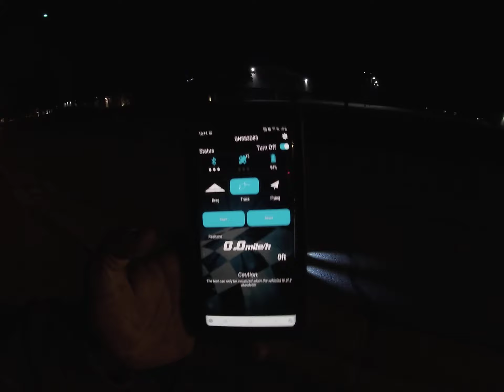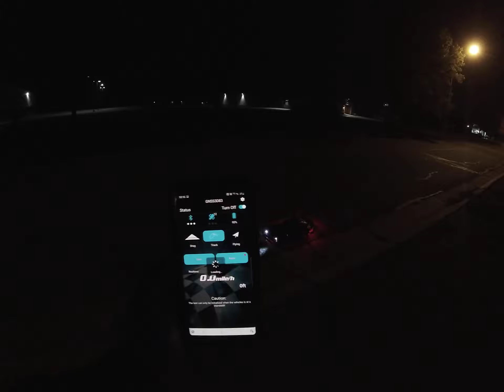Arrma Felony Night Run doing 101 MPH!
Decided to bring the wife out for a night speed run. The sparks she mentions is when I hit a low spot on the road and the chassis bottomed out lol